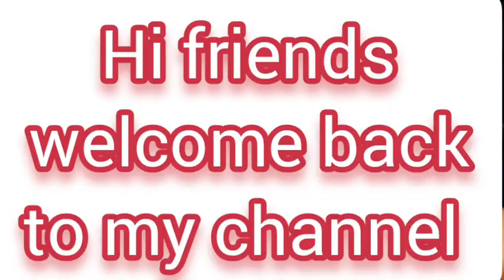மிருதுவான பரோட்டா இப்படி செய்து பாருங்கள் food bgm vlog to My channel#video